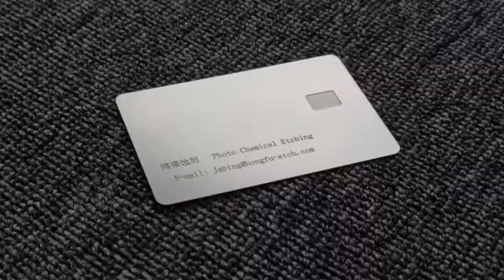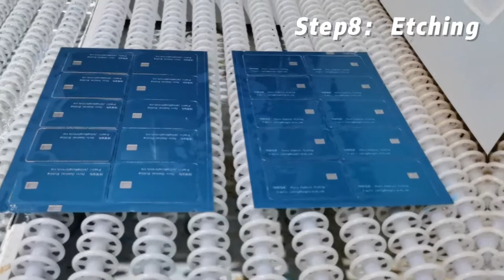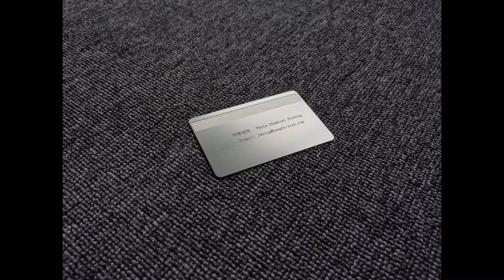A Photochemical Etching Manufacturer in China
A Tour Through The Photochemical Etching Machinning Process